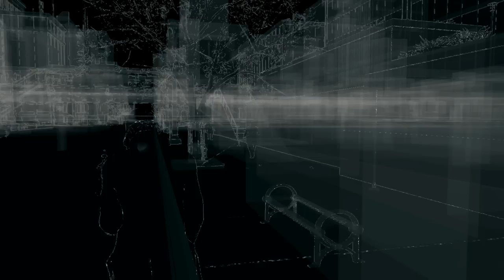Watch_Dogs : Playthrough 08 [FR]